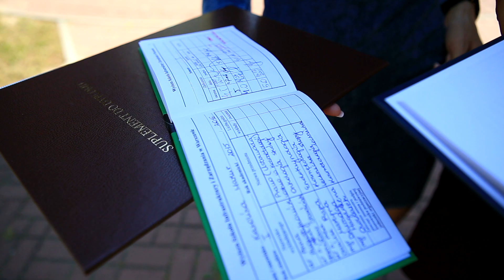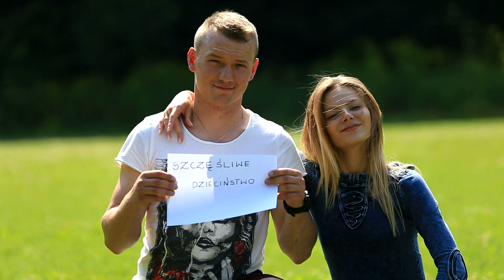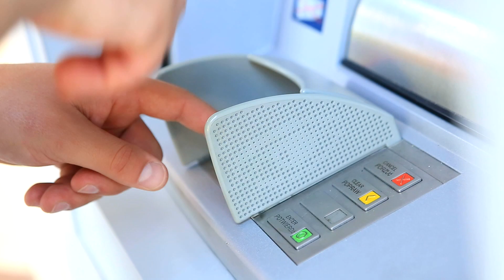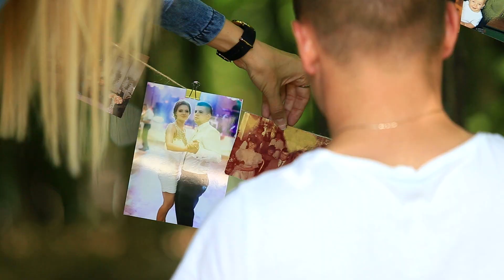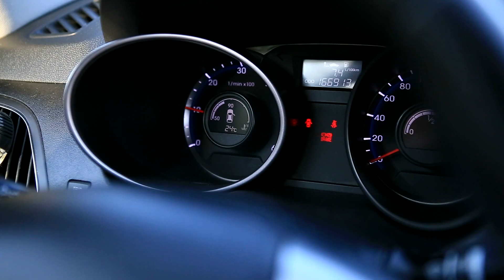Foto media podziękowania dla rodziców Karolina&Grzegorz